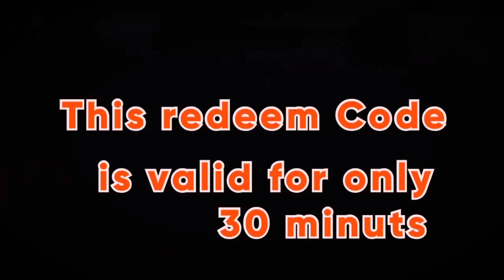Free Fire Today REDEEM CODE / Yellow Jercy LoL Emote Only 30 Minutes Left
Free Fire Redeem Code Today / Ffpl Redeem Code Today / Free Redeem Code

free fire redeem code 4 july 2021,
free fire redeem code hip hop,
free fire redeem code holi event,
free fire redeem code hoga toga,
free fire redeem code how to use in tamil,
redeem code free fire kya hota h,
free fire redeem code kya h,
redeem code free fire today kya h,
free fire redeem code live video,
free fire redeem code login,
free fire redeem code live proof,
free fire redeem code lol emote,
redeem code free fire today l,